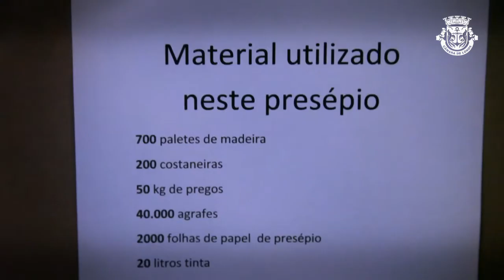Mega presepio Garachico - Câmara de Lobos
Na paróquia do Garachico é construido desde 2011 um mega presépio que se distingue pelos seus pormenores. Desde o chão em calçada típica madeirense, até ao interior das casa em miniatura, nada é deixado ao acaso nesta verdadeira obra de arte fruto do gosto e engenho de um grupo de jovens da paróquia.